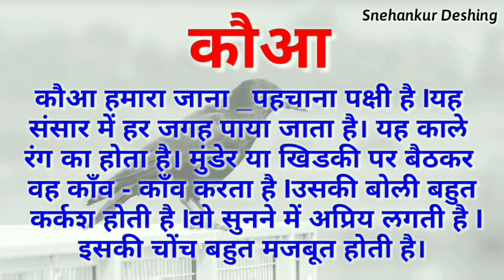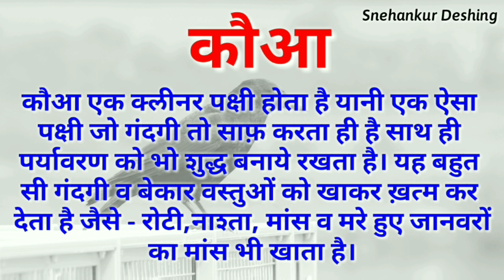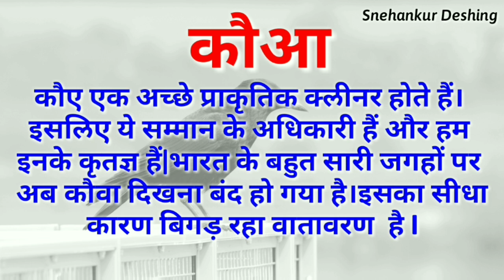कौआ पर निबंध/ Essay on Crow in Hindi/ कौआ /Hindi essay writing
कौआ पर निबंध

कौआ हमारा जाना _पहचाना पक्षी है Iयह संसार में हर जगह पाया जाता है। यह काले रंग का होता है। मुंडेर या खिडकी पर बैठकर वह काँव - काँव करता है Iउसकी बोली बहुत कर्कश होती है Iवो सुनने में अप्रिय लगती है Iइसकी चोंच बहुत मजबूत होती है।
यह कठोर से कठोर चीज को भी आसानी से तोड़ सकती है।इसका रंग काला होता है Iकौवा को चोर पक्षी भी कहते है|